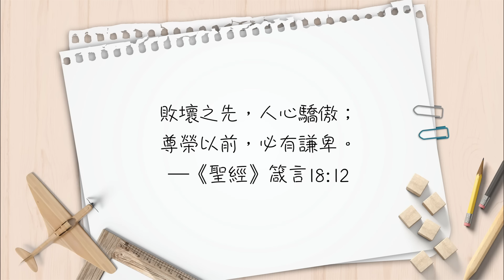別讓成功變成絆腳石！【心靈蜜豆奶】忘記你的成功/劉群茂_20240506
讓我們一起忘記過去的成功，竭力往前奔跑吧！別讓過去的成功，成為限制我們進步的枷鎖。當你認識上帝的全能，就能活出一個無限可能的人生！